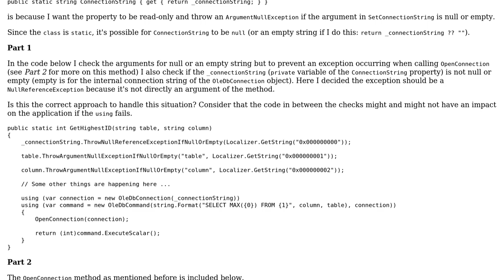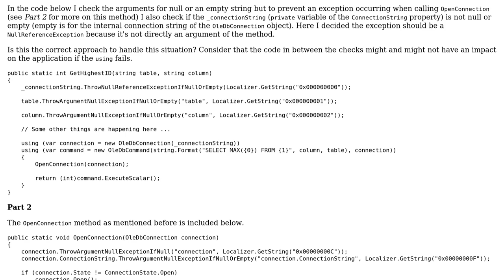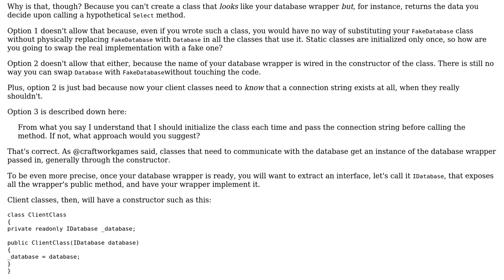Code Review: Throwing exceptions in a database wrapper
With thanks & praise to God, and with thanks to the many people who have made this project possible! | Content (except music & images) licensed under CC BY-SA | Music | Images & others | With thanks to user s.m. user Krowi user Jamal and the Stack Exchange Network Trademarks are property of their respective owners. You are responsible for your own actions.